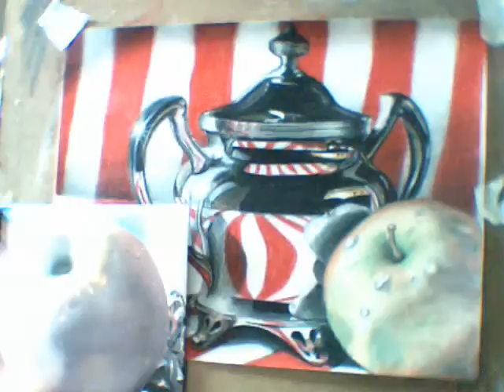Last WIP of the Silver!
This is the last wip of the silver drawing. Here I make the apple and the last small ajustments. Thanks for looking! :D